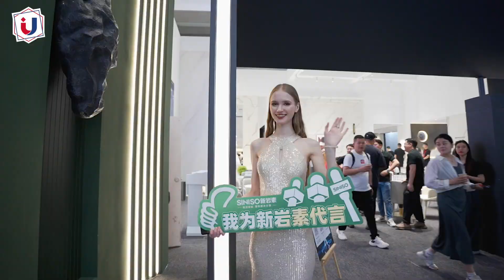Exciting Review of 2024 Foshan Uniceramics Expo - Part I